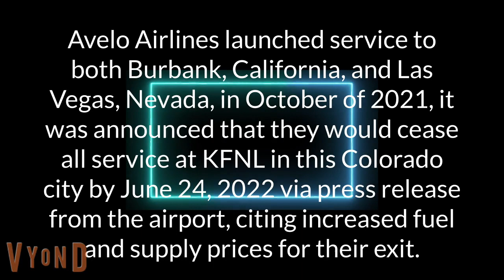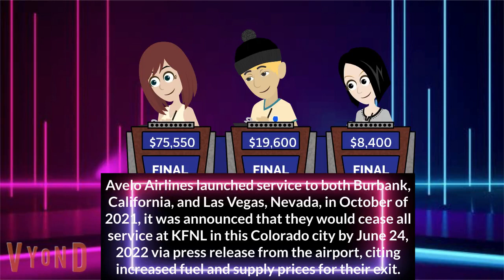Tailslandian Gardens Trivia Final Round Category Of The Week: Avelo Destinations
Pack your bags! Because this final round category for Tailslandian Gardens Trivia takes you to Avelo Destinations! Think you can handle this category? Funny moment towards the end and a Family Guy moment as the host's name is spelled backwards!